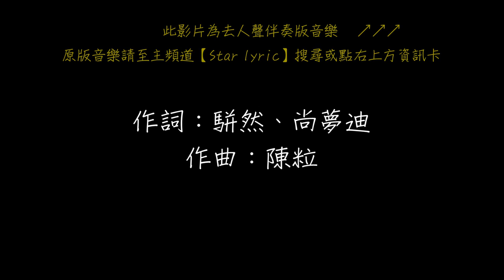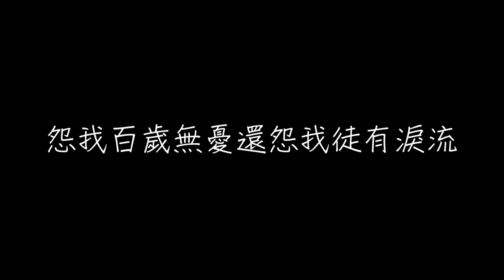華晨宇 易燃易爆炸 歌詞 【去人聲 KTV 純音樂 伴奏版】